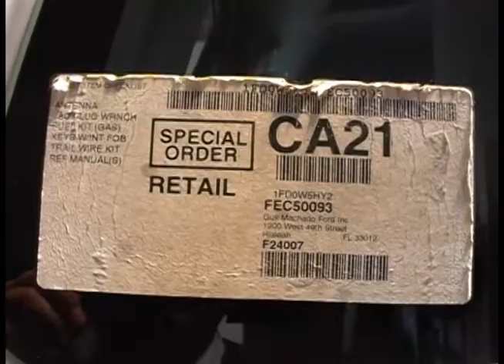Bomberos contaran con nueva unidad para primera respuesta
La estación de bomberos voluntarios de Girón, adquirió una nueva unidad la cual será carrozada para vehículo de primera respuesta en incendios, fue importado directamente desde EEUU libre de impuestos, con esta nueva adquisición será posible llegar a lugares alejados, cuyas vías no se encuentran en buenas condiciones, aseguró el primer jefe de los casacas rojas, teniente coronel Rubén Pintado.